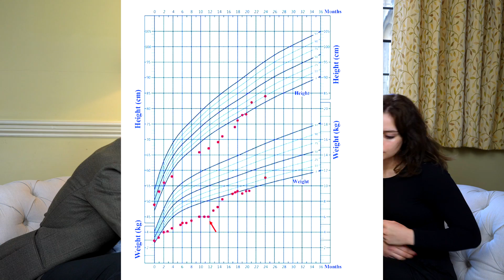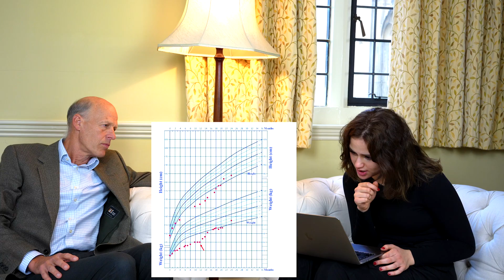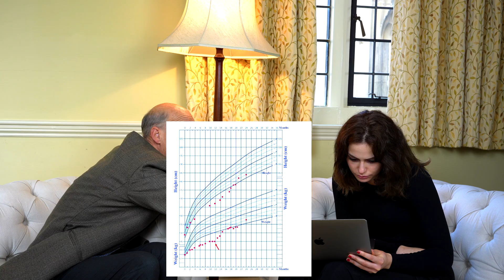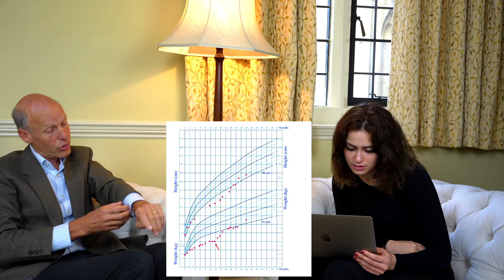Cambridge university medicine mock interview, Peterhouse college part 2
Peterhouse, Cambridge university medicine mock interview.
In this video we show you a mock medicine interview with the Director of studies for medicine at Peterhouse, Cambridge University. Enjoy!

Check-out our Website and blog for similar content.
📚Personal development Books i've read:
Atomic Habits
The subtle art of Not giving a  F
How to win friends and influence people
The psychology of money